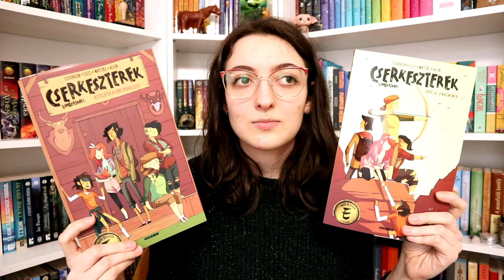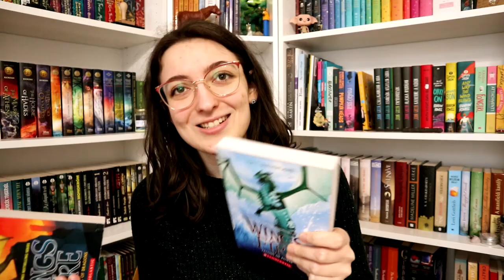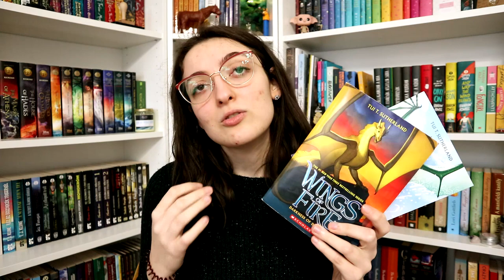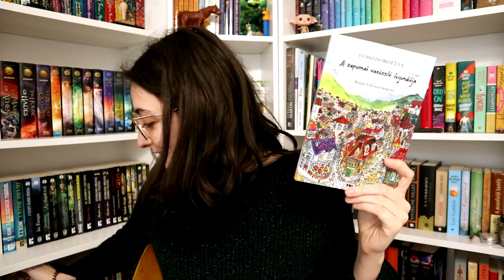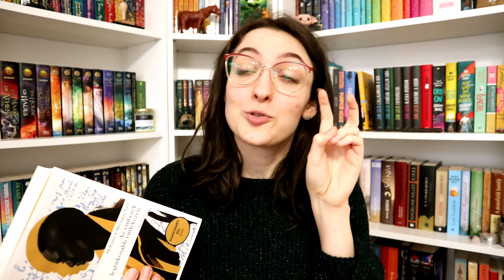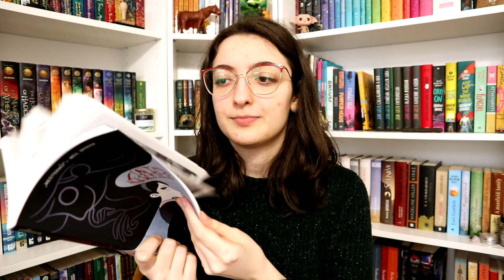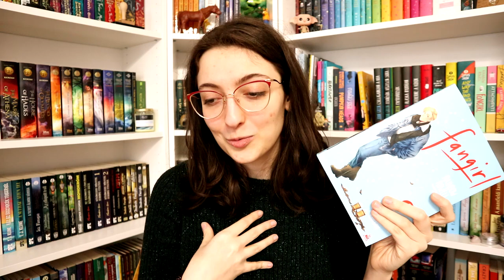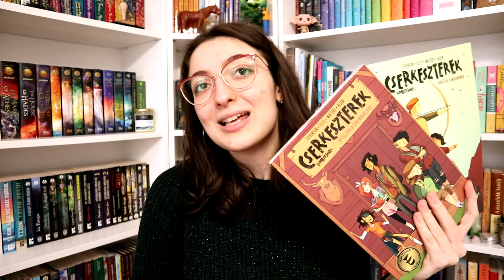Ezt olvastam februárban | 2023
Februárban jó sok könyvet sikerült olvasnom, amihez a Könyv Kemping is nagyban hozzájárult. :)

Említett könyvek:
Rachel Smythe: Lore ​Olympus – Olümposzi história 2. (Lore Olympus – Olümposzi história 2.)
Noelle Stevenson · Grace Ellis · Shannon Watters: Barátság ​a maximumon (Cserkeszterek 2.)
Rainbow Rowell · Sam Maggs: Fangirl: ​Manga 2. (Fangirl: Manga 2.)
Tui T. Sutherland: Talons ​of Power (Wings of Fire 9.) (The Jade Mountain Prophecy 4.)
Tui T. Sutherland: Darkness ​of Dragons (Wings of Fire 10.) (The Jade Mountain Prophecy 5.)

Említett könyvek, amelyek recenziók:
Dobó Dorottya: A ​zapumai varázsló legendája (Zapuma 2.)
Noelle Stevenson · Grace Ellis · Shannon Watters · Brooklyn Allen: Rettegjetek ​a szent nyávogótól! (Cserkeszterek 1.)
Marissa Meyer: Winter (Holdbéli krónikák 4.)

0:00 Bevezetés
0:55 Wings of Fire 9-10.
4:17 A zapumai varázsló legendája
5:58 Az emberek legtitkosabb emlékezete
7:46 Winter
9:31 Ánya kísértete
10:16 Fangirl: Manga 2.
11:41 Lore Olympus 2.
12:27 Cserkeszterek 1-2.
13:36 Befejezés